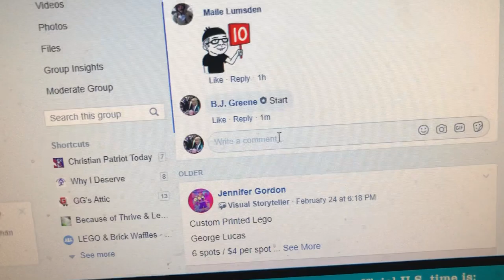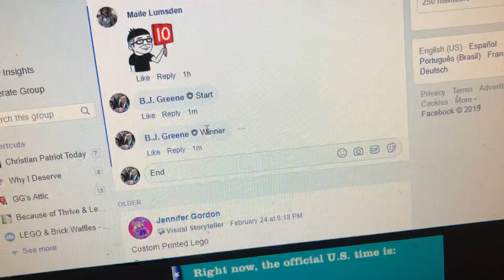Jennifer Gordon - Choice